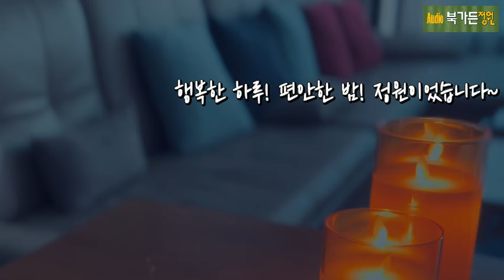쉬어가라! 끝까지 갈 수 있는 비결! 1% 행동심리학[지치지 않는 힘] 끌리는책/이민규/끝까지 가는 비결/서두르지마라/비교하지마라/속도와 방향/책읽어주는여자/책리뷰/꾸준함의 심리학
@BookgardenJW 북가든정원

[지치지 않는 힘]
이민규 지음
끌리는책 펴냄

결국 끝까지 해내는 사람은 지치지 않는 힘이 있다 [지치지 않는 힘] 끌리는책/이민규/1% 행동심리학/서두르지 마라/비교하지마라/속도와 방향/책읽어주는여자/책리뷰/꾸준함의 심리학